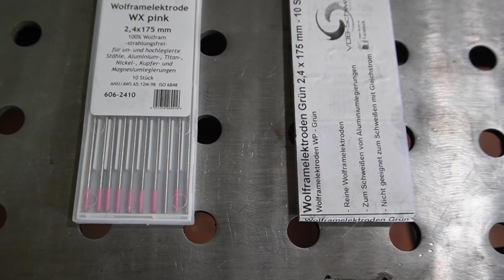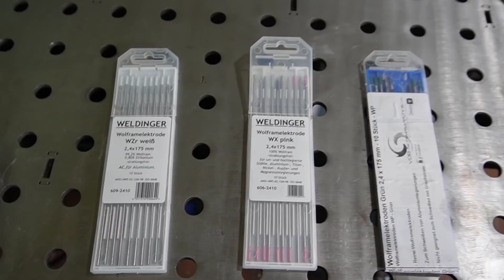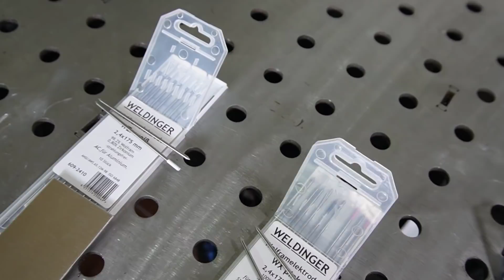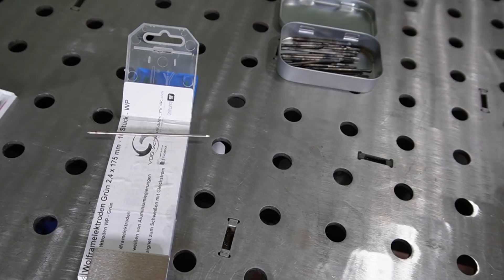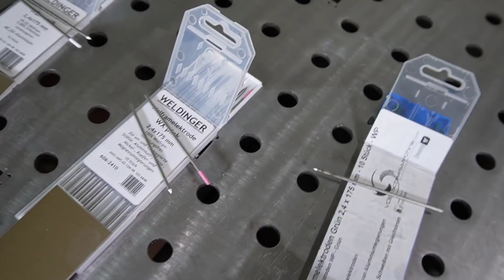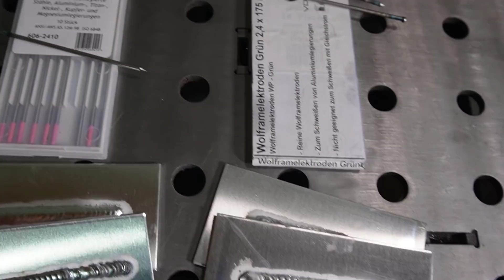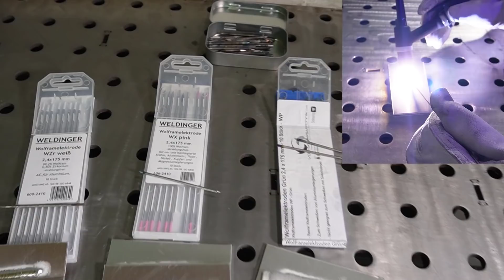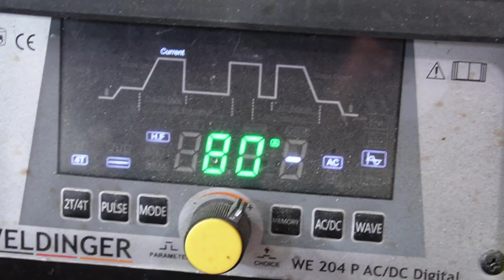Mit welcher Elektrode klappt es am besten? WIG Alu schweißen!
Zuhause schweißen wie die Profis

Meine Videokurse zum Schweißen:
Hier lernst Du Schweißen!